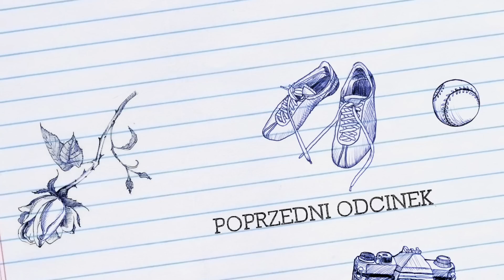BACK TO SCHOOL! ♡ MAKE-UP NO MAKE-UP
adres: Karolina Stylizacje
Mediakraft Polska
Nowy Świat 60/8
00-357 Warszawa

muzyka - Our Little Town Dan Skinner / Adam Skinner
oraz Bright Young Thing  Adam Drake